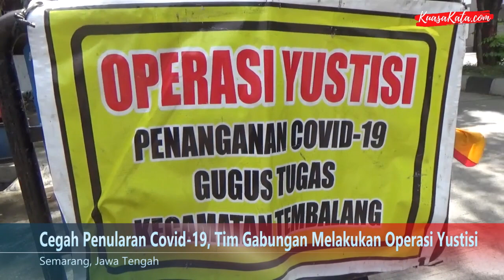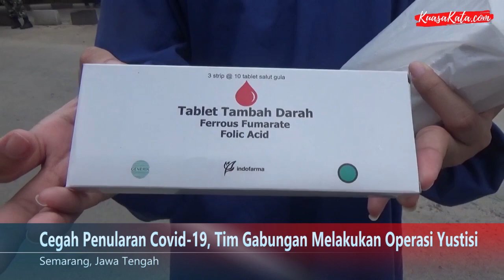Guna Mencegah Penularan Covid-19 Tim Gabungan Melakukan Operasi Yustisi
Masih tingginya kasus covid 19 di Kota Semarang membuat tim gabungan Polisi, TNI, Pukesmas Kelurahan Sendangmulyo, relawan Sibat melakukan operasi yustisi

Operasi yustisi dilakukan dibundaran Tulus Harapan Kelurahan Sendangmulyo Kota Semarang

Dalam kurung waktu 1 jam petugas mendapati 30 Pelanggar tidak menggunakan masker,  KTP pelanggar di sita dan dihukum saksi sosial berupa menyapu dipinggir jalan

Sementara itu  Petugas Puskesmas Kedungmundu, Yekrita Sitohang  memberikan masker dan vitamin kepada masyarakat, vitamin berguna meningkatkan imun tubuh

Harapannya dengan mengelarkan operasi yustisi, masyarakat atau penguna jalan sadar tentang protokol kesehatan, salah satunya memakai masker sehingga bisa memutus penyebaran covid 19 di Kota Semarang